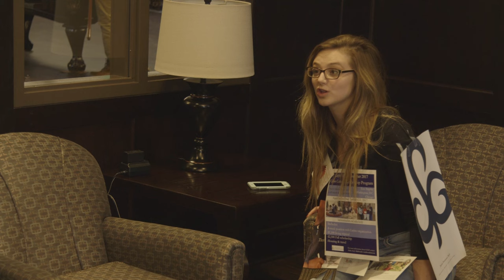If Notre Dame Buildings Were People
A short sketch by Amanda Pilarski and John Linczer. Also starring Kevin Boyle, Matt Yoder, and Patrick Starner.